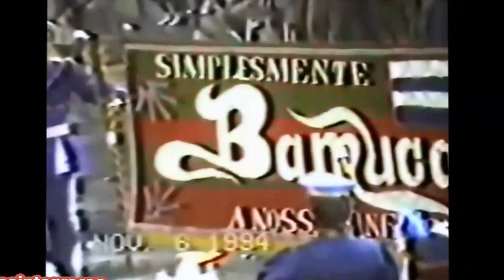Fanfarra Bamuca - Campeonato Nacional SP 1994 - FANFARRA DAS ANTIGAS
Fanfarra Bamuca De Camaçari  - Concurso realizado na cidade de Socorro, São Paulo em 1994 - FANFARRA DAS ANTIGAS